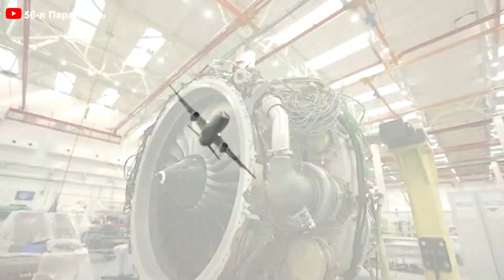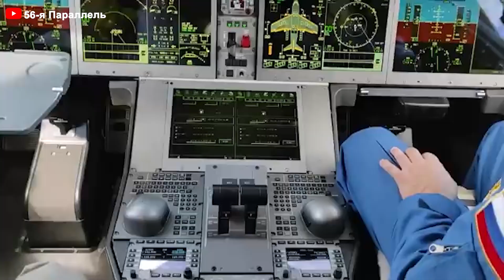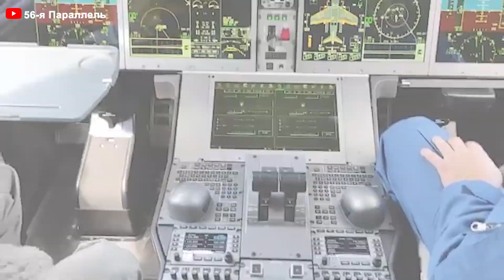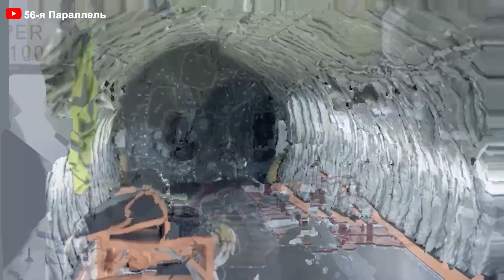Russia's PD-8 Is In BIG TROUBLE! Here's Why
00:00 Intro
00:31 PD-8 engine
02:39 Specifications
04:50 Engine testing
06:40 Challenges
08:58 Comparison with other engines
The PD-8 project has evolved into a litmus test of Russia’s technological might and industrial resilience, especially as this country strives to shake off its dependence on foreign suppliers amid tightening sanctions. Yet, the PD-8’s journey is mired in formidable troubles, underscoring the complexity of building advanced jet engines domestically on their own.
What are the huge troubles standing in Russia’s way? Can the nation overcome these barriers and emerge victorious in pursuing aerospace independence? Let's dive in!
 PD-8 engine
Russia has announced the PD-8 engine to equip the Sukhoi Superjet SSJ 100 and the Bar B 200 after identifying issues with the Salm-146 engine, produced by PowerJet, a joint venture between France’s SNMA (Safran) and Russia’s United Engine Corporation Saturn. SNMA was unable to manufacture the hot section components, resulting in frequent maintenance and other problems with the engine.
On February 2022, French company Safran, which owns 50% of the Russia-France PowerJet company, informed its Russian partners at ODK Saturn of the suspension of contractual obligations related to supplying parts and components for the Salm-146 engines installed on the Sukhoi Superjet 100. In the collaborative project for the Salm-146 engine, the French side was responsible for producing key components such as the gas generator and gearbox, as well as providing the electronic digital control system and integrating the engine into the aircraft systems, while the Russian side, represented by ADK Saturn, was responsible for producing other components, final assembly, ground testing, repair services, and after-sales maintenance.
In the context of Western sanctions and the suspension of cooperation with the Russia-France company PowerJet and the French company Safran Aircraft Engines regarding the Salm-146 engine, accelerating the work on the Perm PD-8 engine has now become a higher priority than developing a high-power domestic aircraft engine like the PD-35. Currently, the PD-8 engine is anticipated for at least three types of aircraft: the regional narrow-body passenger aircraft SSG New, the multipurpose aircraft Fibi B 200, and the heavy multi-role helicopter Mi-26.